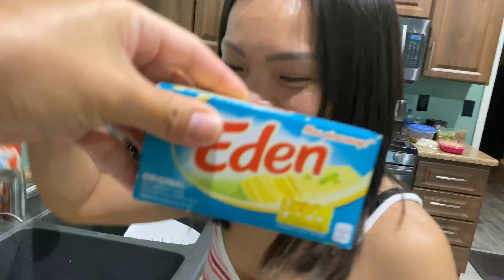Macaroni salad bisaya style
Hope you guys are having fun watching!
Salamat satanan, Salamat sa lahat, & thank y’all!